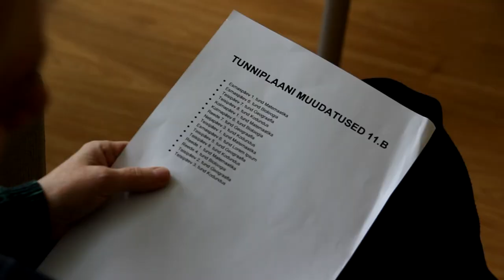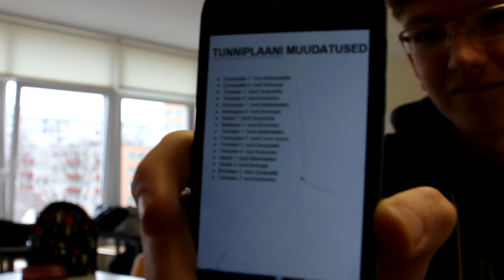Lilleküla meedia: Teade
Kaarel P.
Joonatan K.
Norman S.
Raivo T.
Annabel L.